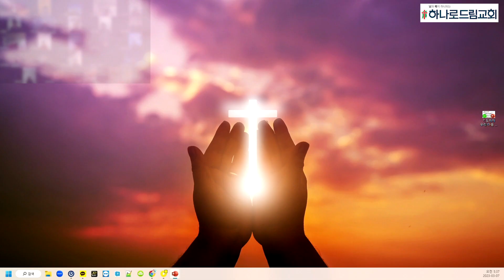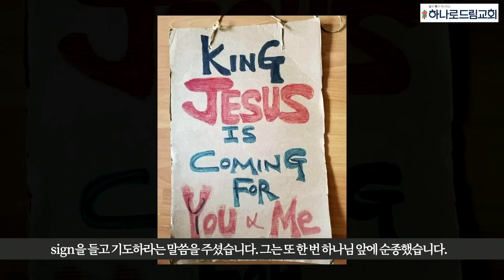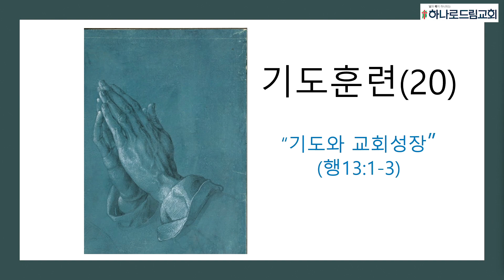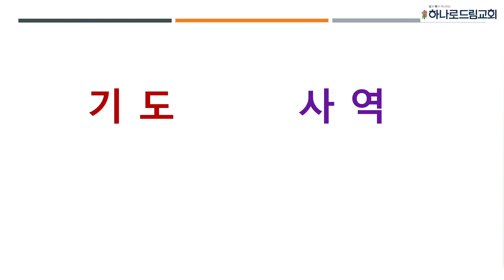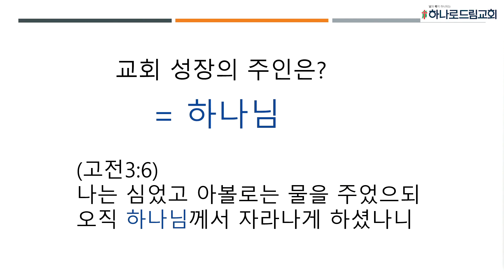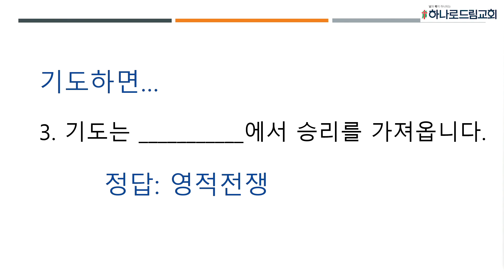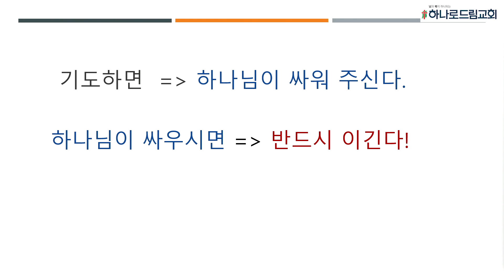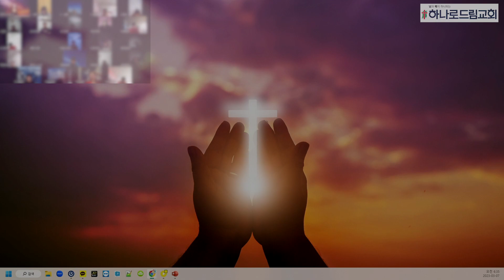2023.3.7.(화) | 새벽기도 | 기도훈련(20) - 기도와 교회 성장 | 사도행전 13:1-3 | 박진영 목사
새벽 기도회